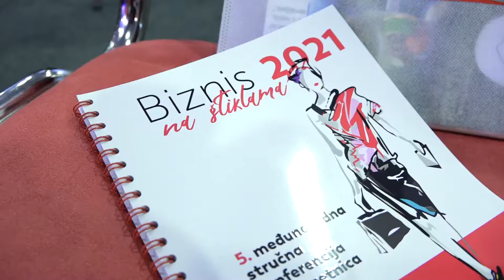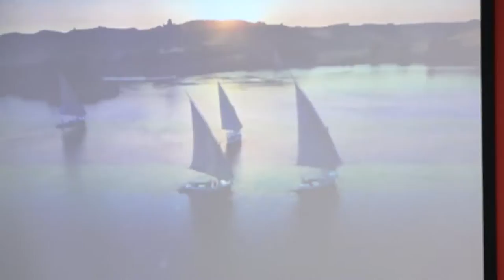Novi Sad, otvaranje pete medjunarodne strucne konferencije Biznis na stiklama